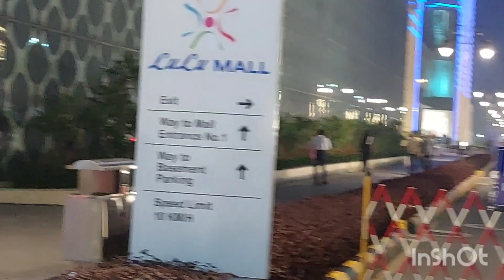Vlog || घर आये दामाद|| हमसब मिल कर कहा चल दिए घुमने